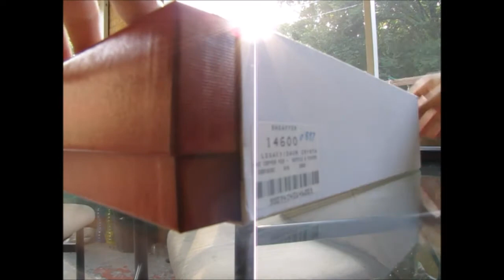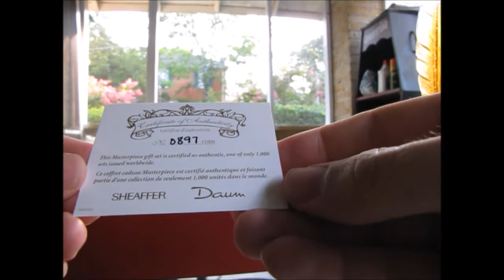Sheaffer Legacy 2 Daum Crystal set - fountain pen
Video review of Sheaffer Legacy II Daum Crystal set.